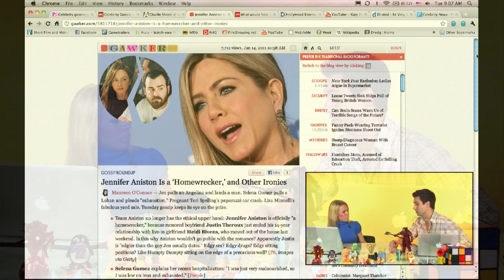Jennifer Aniston is a Homewrecker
Celebs in 60 brings you all the news you need to know, when you need it.